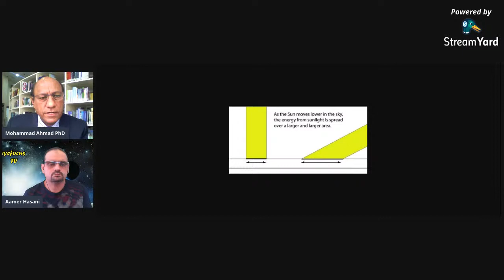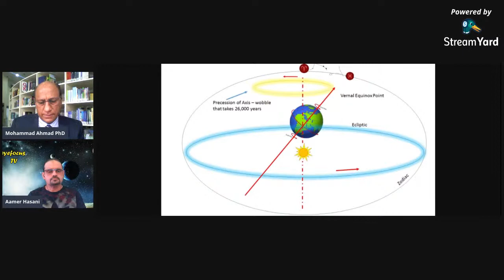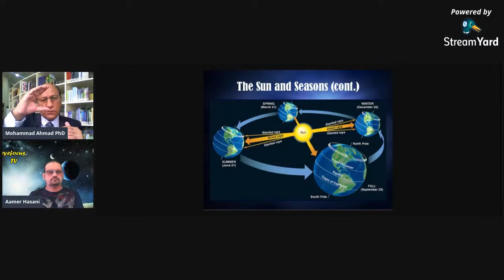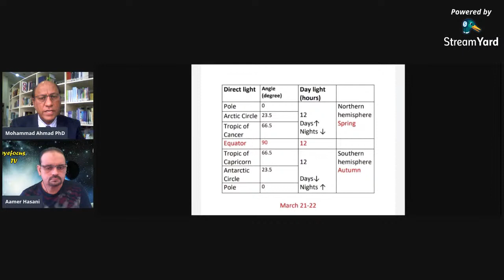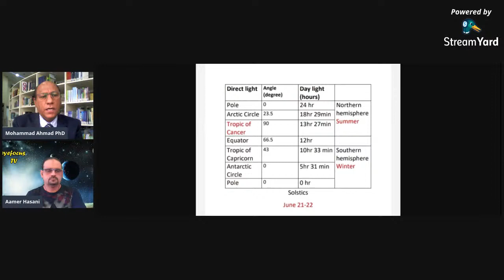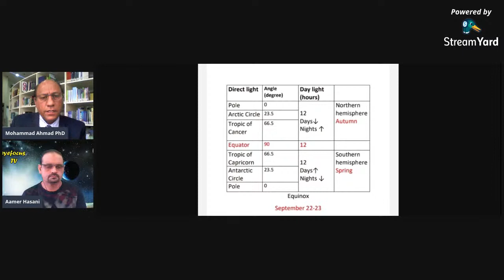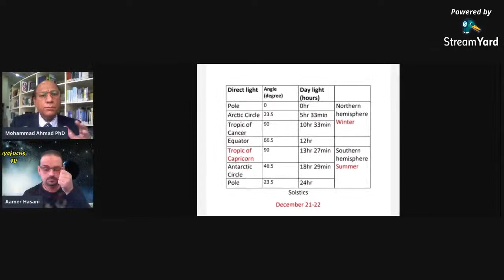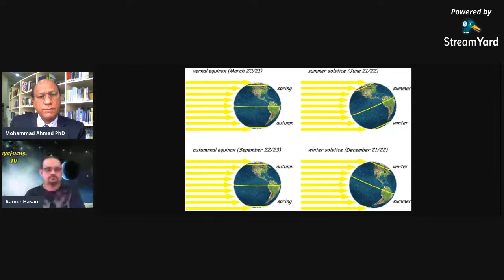Our Universe Part 13, Seasons & Ice Age, By Dr. Muhammad Ahmad PhDہماری کائنات حصہ ۱۳۔ موسم کیسے بنے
eyefocus TV by Aamer Hasani